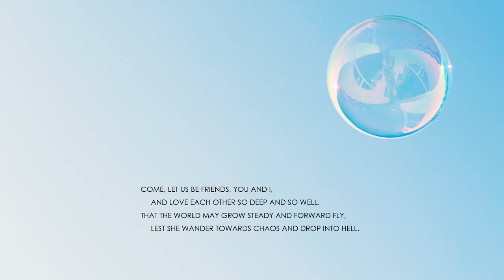"Come Let Us Be Friends" by Sarah Lee Brown Fleming (Read by Kareem Badreddine)